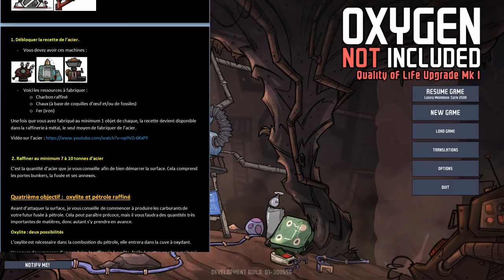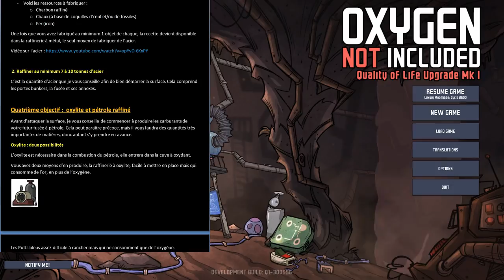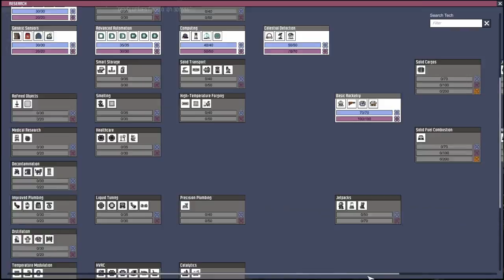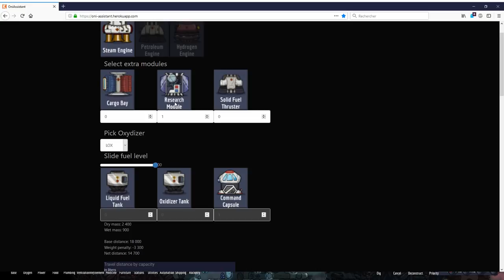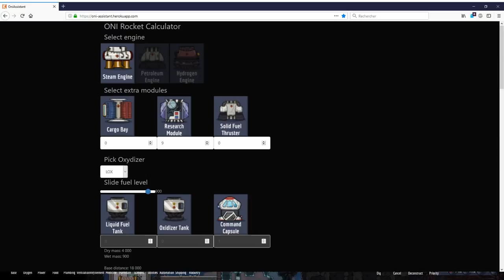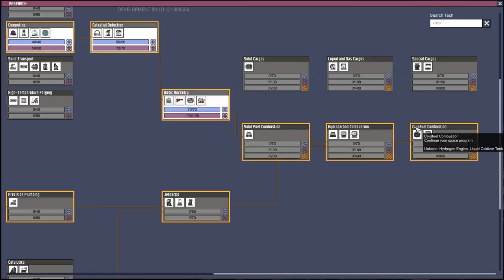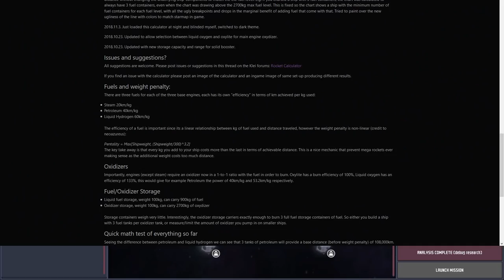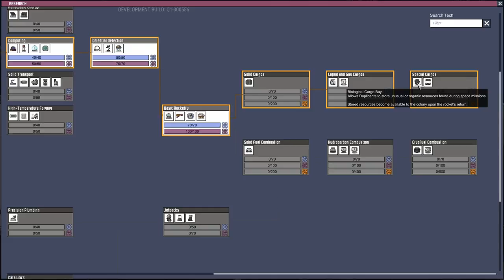Programme spatial : feuille de route pour conquérir les étoiles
IMPORTANT : une fusée à vapeur avec 7 modules est la plus optimisée puisqu'il y a 6 à  7 items à analyser / astéroïde. Cette vidéo sera bientôt mise à jour. Cliquez PLUS pour accéder aux liens ↲↲

Je vous propose une feuille de route pour vous donner les grands axes du programme spatial d'Oxygen Not Included. L'objectif n'est pas de vous donner une trame précise mais de vous montrer les grands objectifs qui parsème cette aventure.